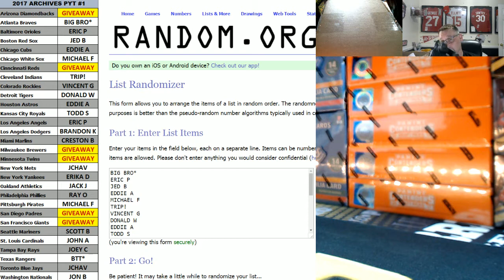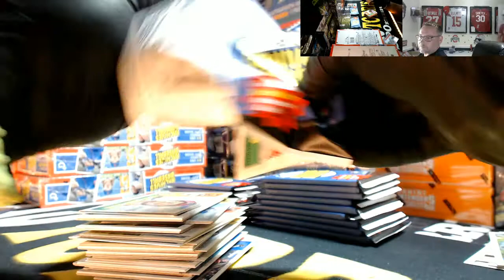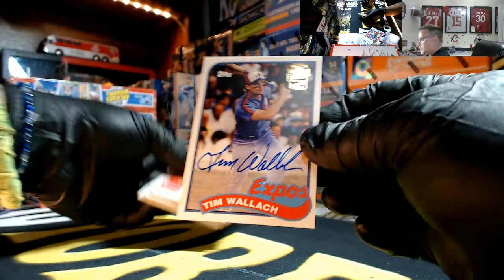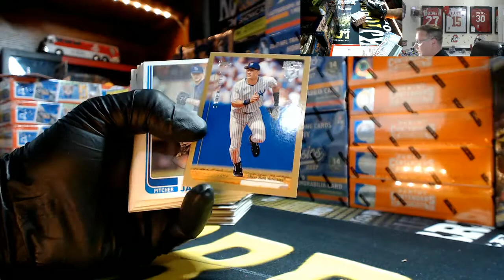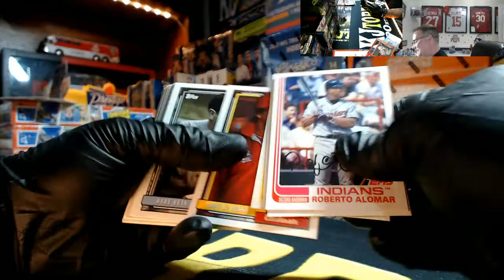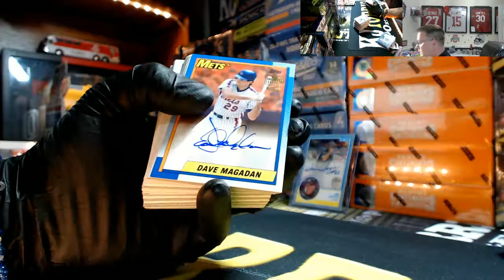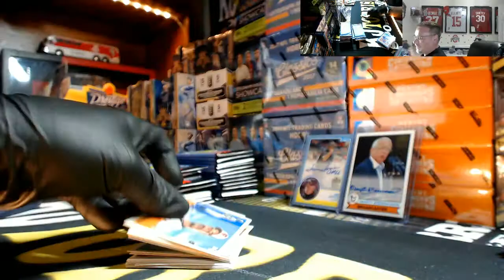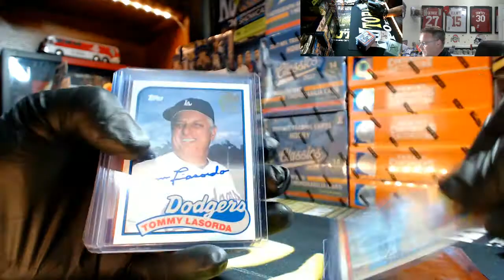2017 Topps Archives Baseball FULL Case PYT #1